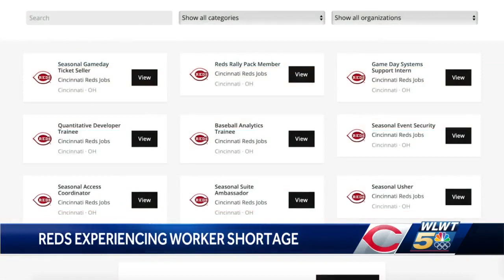'We still need every game day responsibility that there is': Cincinnati Reds put out 'help wanted...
As the Cincinnati Reds ramp up for the potential of a full capacity crowd for the first time in almost two years, the team is hoping to expand the roster of those who work in the stadium.